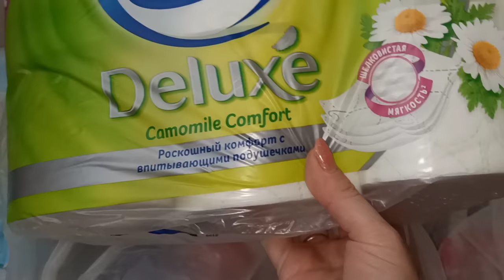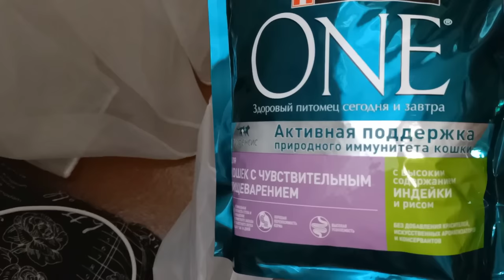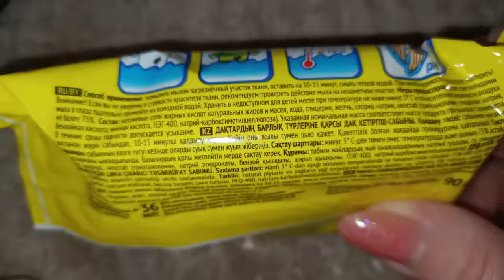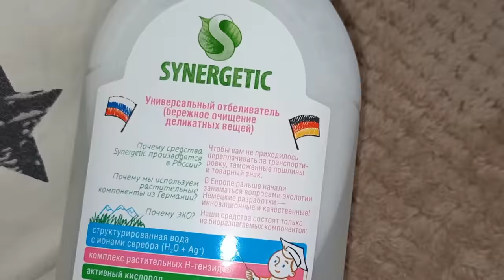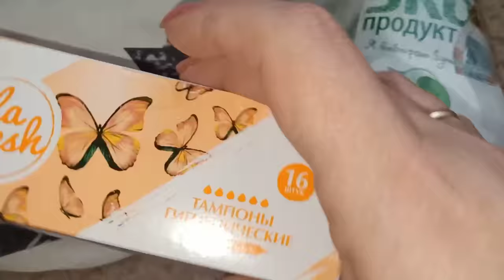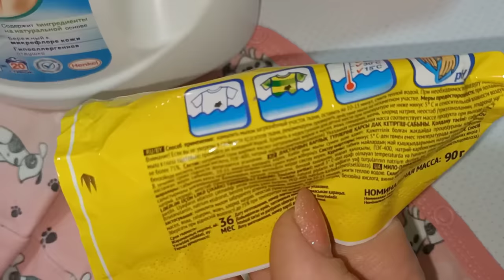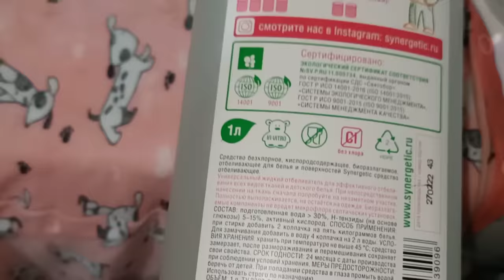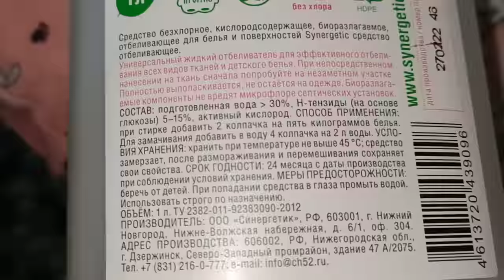ПОКУПКИ МАГНИТ КОСМЕТИК / ТЕСТИРУЕМ SYNERGISTIC, АНТИПЯТИН И ДР / КАРАНДАШ ПЯТНОВЫВОДИТЕЛЬ ФАБЕРЛИК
Всем приветик!
В этом видео покажу вам свои покупки в магнит косметик, протестируем средства для стирки, отбеливания и удаления пятен. Карандаш пятновыводитель фаберлик - тестируем на сложных пятнах.